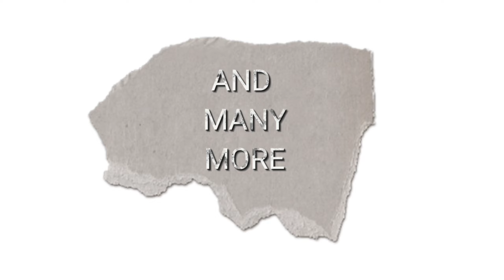Official Channel of BouncerAvenue | Intro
We will bring you a Podcast, Articles and many Informative Shorts to boost your cricketing knowledge...

Share and gain cricket knowledge 🏏💖